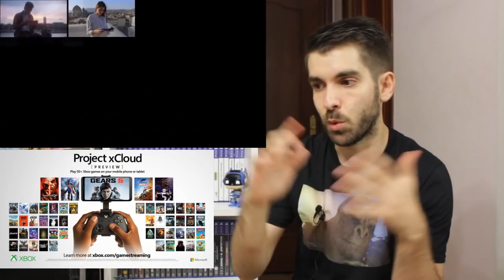🎮 Game Pass agranda su valor con xCloud ¡Mas de 150 juegos! | Xbox Series X - Microsoft - Series S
Xcloud llega. El juego en la nube de Microsoft entra en Game Pass, de manera gratuita, y agranda el valor del servicio... Disponible para consolas Xbox, dispositivos android y Windows.